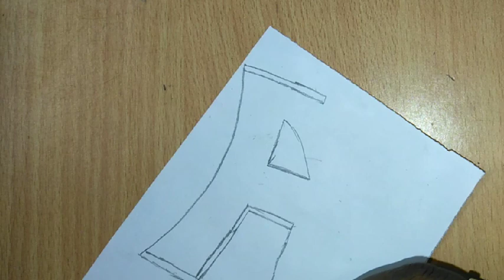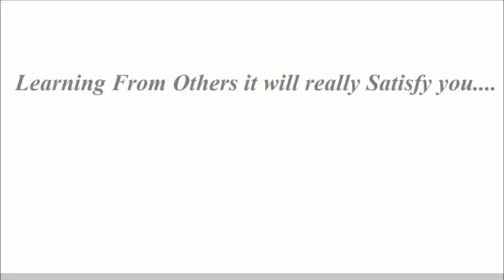How to draw 3D Letter A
Very Easy Drawing 3D Letter A. Trick Art on Paper with Pencil
How to Draw 3D Letter A. Drawing Letter A with Pencil. Anamorphic Illusion. Drawing 3D letter A with  pencil.